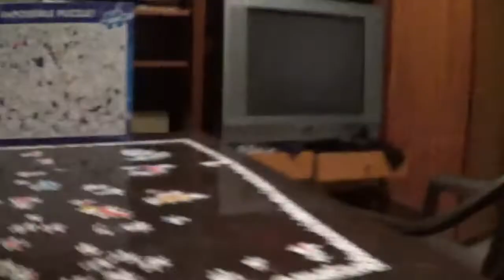IMPOSSIBLE PUZZLE KIRAKÁS #9